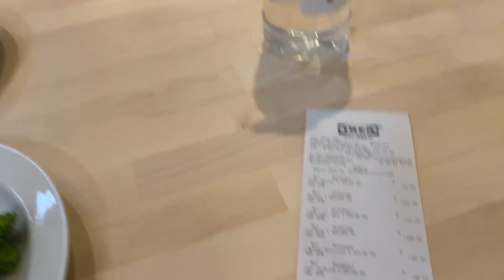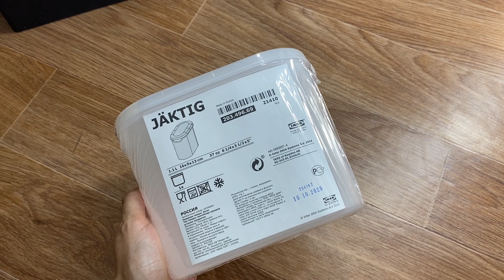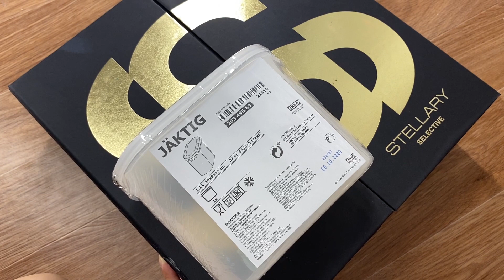ВАКЦИНАЦИЯ! Я ЗА? 🤔 ПОТЕРЯЛА СУМКУ с кошельком 😐 ИКЕА 🤩 ПОКУПКИ ОДЕЖДЫ в New Yorker бюджетно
обсуждаем вакцинацию- я за или против. едем в IKEA. покупки ИКЕА. покупки одежды из  New Yorker бюджетно. отмена приезда свекрови и тд